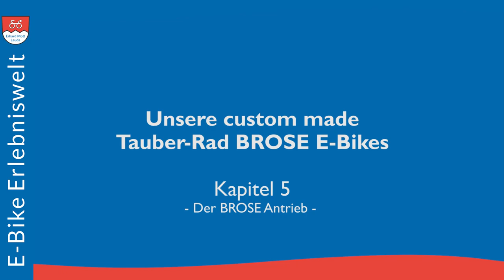Unsere custom made Tauber-Rad BROSE E-Bikes | Kapitel 5 | E-Bike Erlebniswelt Erhard Mott Lauda